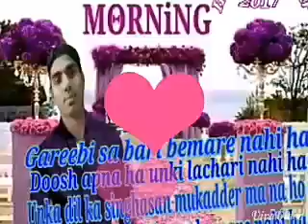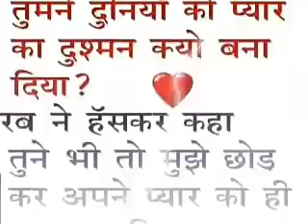Dil Ghabrata Hai Aankh Bhar Aati